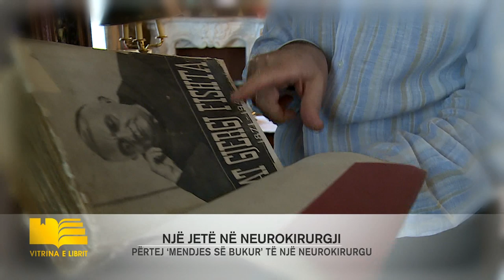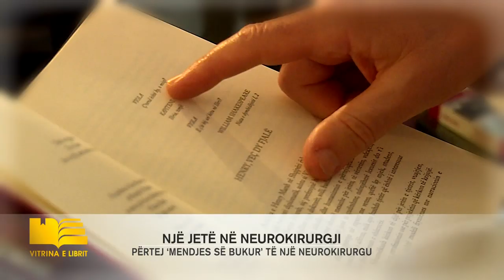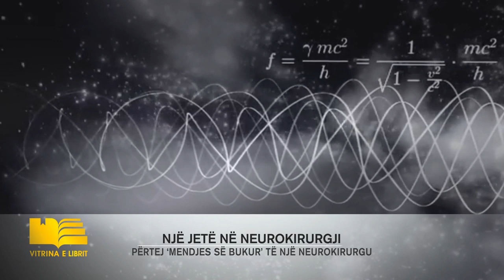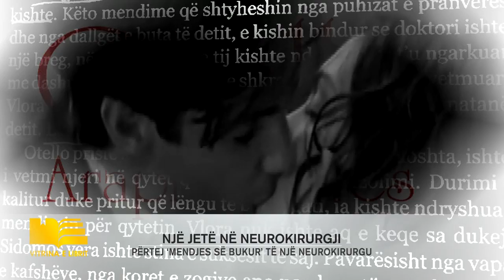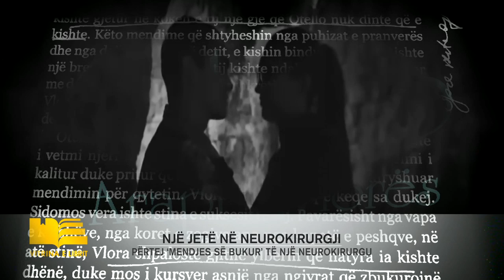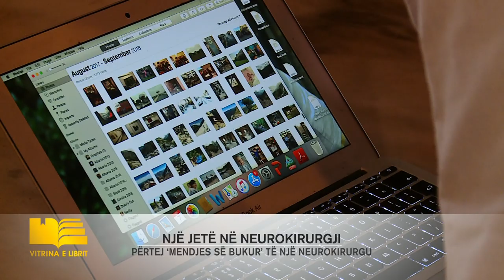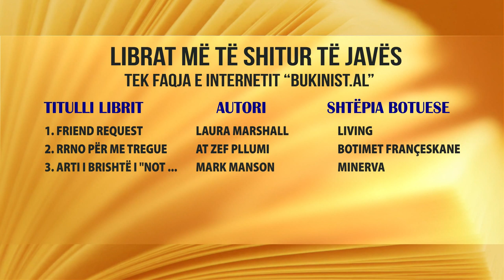Vitrina e Librit/ Dr. Henry Marsh - 29 Shtator 2019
Një mendje e bukur si e tij: Si erdhi ai në Shqipëri? Cfarë është ankthi, një emocion i cili e dëmton njeriun? Apo të bën më shumë pasionant? Pse shpirti mbetet ende një mister i madh për shkencën? Si është truri i një njeriu që dashuron dhe si ndryshon ai me moshën? A mund të dashurojmë po njësoj edhe kur moshohemi? A ka kopetencë njeriu të ndërtojë një mendje njerëzore?